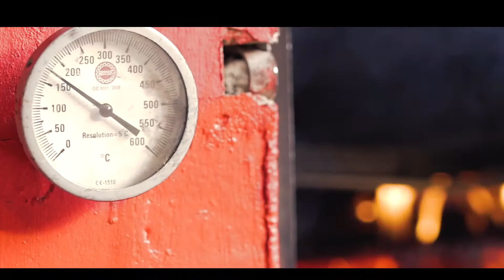Bah Emisowi Mihsil, MEG-ERA JANUARY 2020 Awardee.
Join us as we take you through the journey of Bah Emisowi Mihsil, MEG-ERA JANUARY 2020 Awardee. Pizza Barn stands out for its authentic freshly baked thin crust pizza, with massive sizes of 14” and 18” being the first of its kind in North-East India